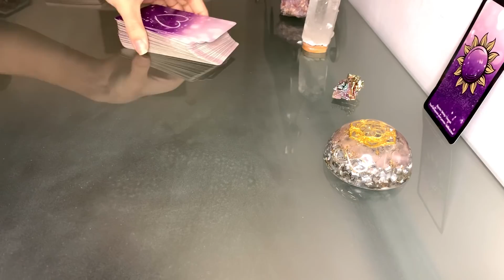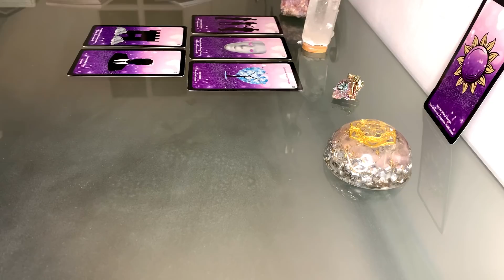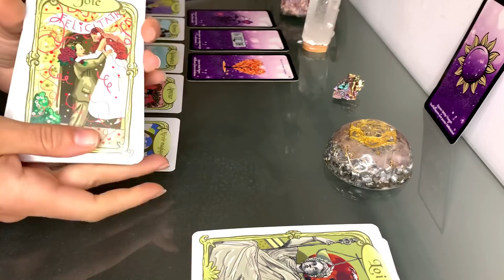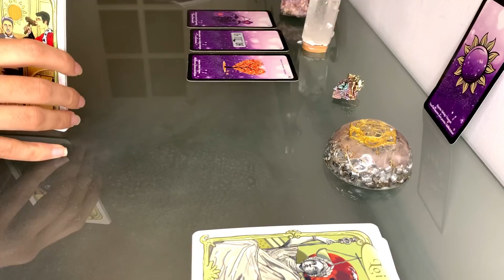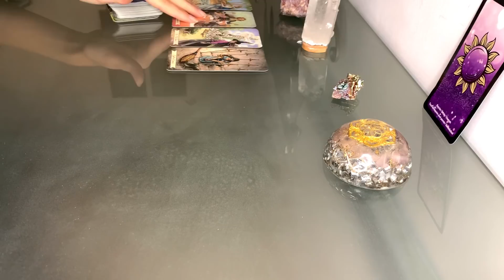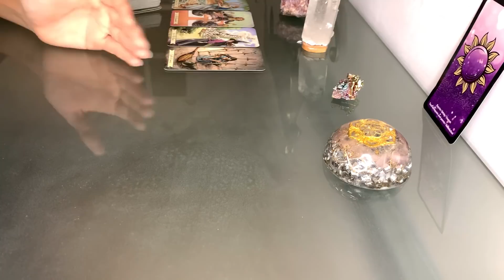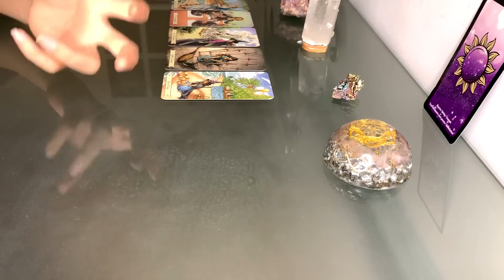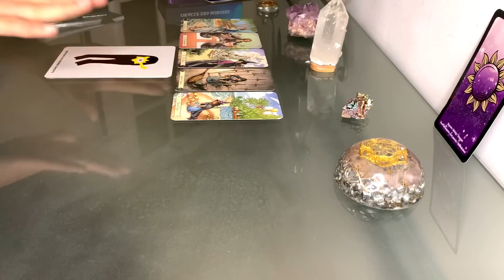POURQUOI CE SILENCE ? ❤️🔮🌟 Tirage sentimental intemporel - guidance voyance amour tarot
Découvrez grâce à ce tirage sentimental intemporel quel est le message de votre autre, en espérant que cette guidance sentimentale vous apportera avec mon tarot et mes oracles des éléments de réponses à vos questions 🍀🌟❤️
( Guidance sentimental intemporelle )

Je rappelle que c’est un tirage général et non personnalisé donc prenez uniquement ce qui vous parle (un tirage général correspond à 80% des gens) bon visionnage 😘

- ➡️➡️➡️ Pour obtenir du contenu BONUS et des surprises rejoins le Club gratuitement dès maintenant

- 🍀 Pour me retrouver chaque jour et parfois en LIVE 🎥 ➡️ rendez sur mon Instagram

- Pour découvrir rejoindre ma communauté Tiktok de plus de 28 000 abonnés clique ici 😉 ➡️